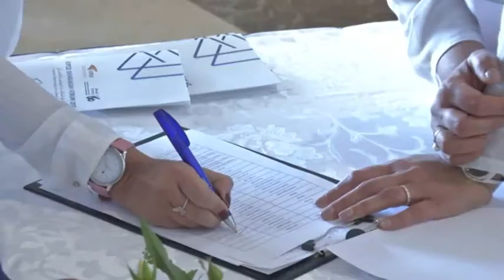KIPCO Sharakah Forum 2017 Video